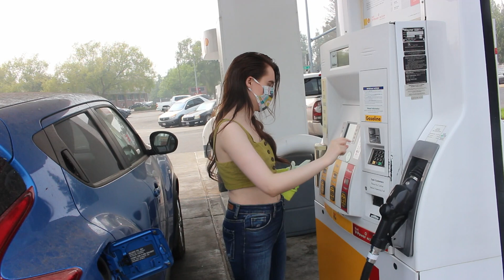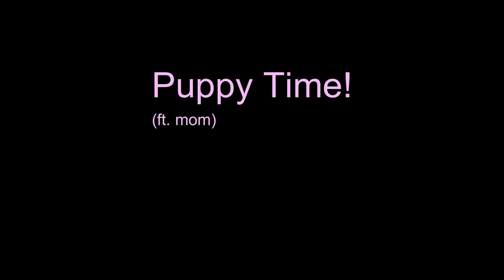So... I got GAS in my CAR || I also tried PARALLEL PARKING || Daily Vlog #7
Since I don't drive my car all that much, it doesn't need gas that often, but the day came when my car needed it and so I headed off to the gas station for this vlog. Sometimes simple tasks such as getting gas in my car can be a challenge for me (lol). I also attempted to parallel park my car and it did't go well. Also are you good at parallel parking?